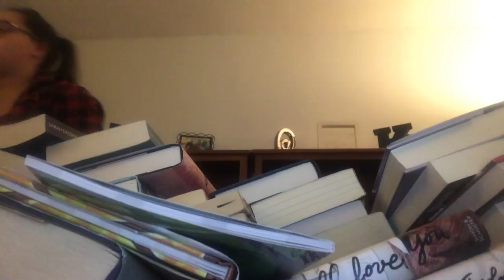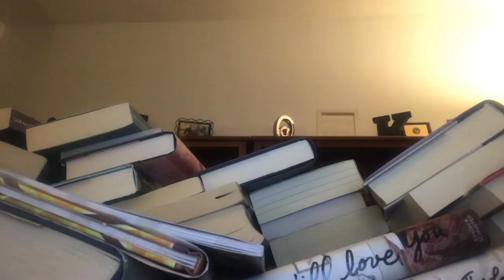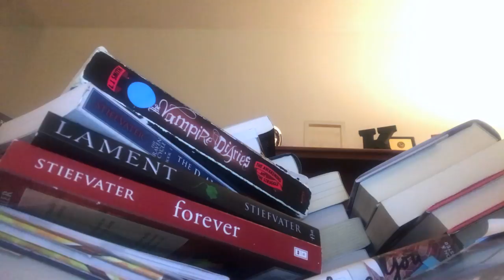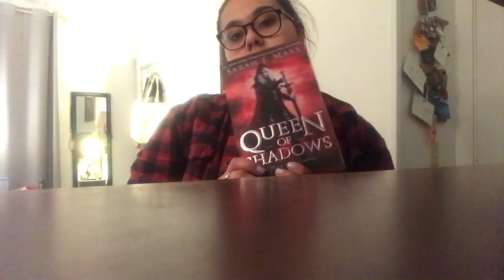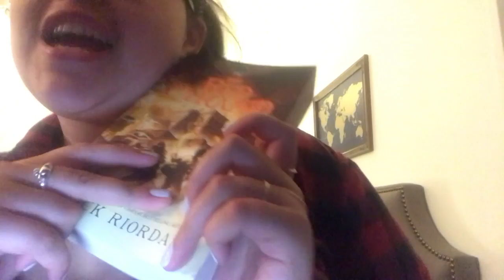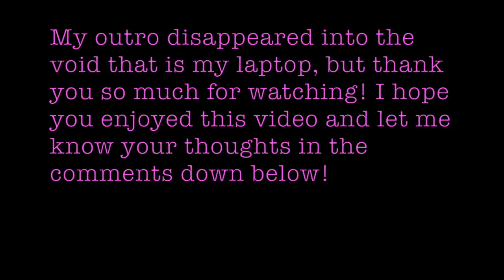Library ReOrganization! | RoyReadingCo.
Hello Bookworms! I decided to reorganize my entire library and decided to take you along for the ride with me! As a disclaimer this took me a really long time to complete, and it's entirely because I never stop talking.

Let me know what you thought down in the comments, or if there's anything that you want to see tell me down below!

And if you haven't already make sure you head on over to the blog to see all of our book reviews and even more book related blog posts!

(I think you get the idea)

Happy Reading!